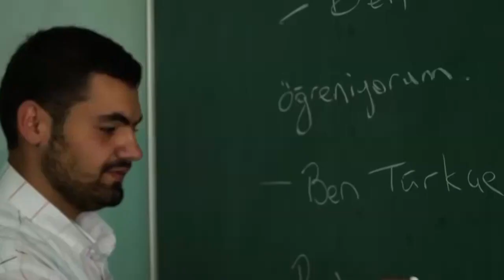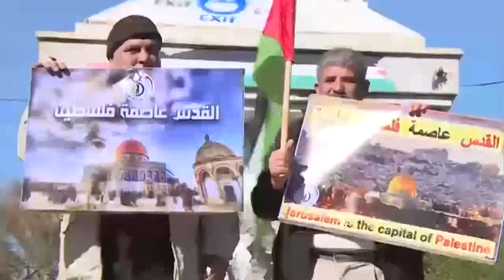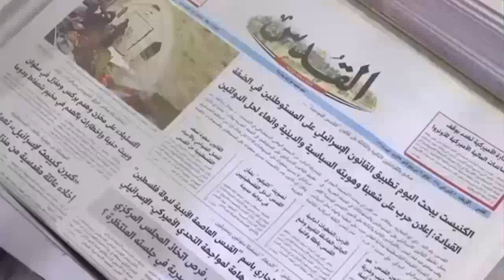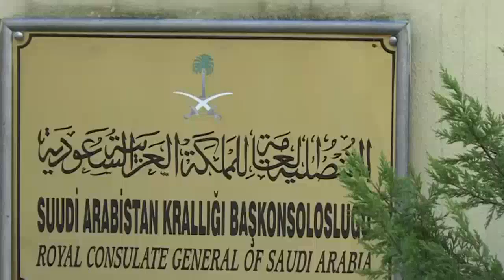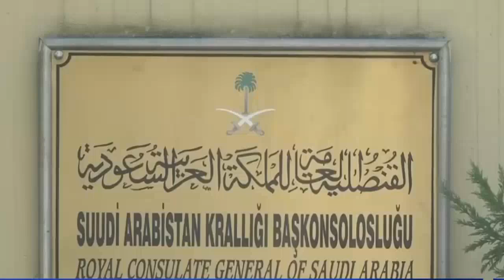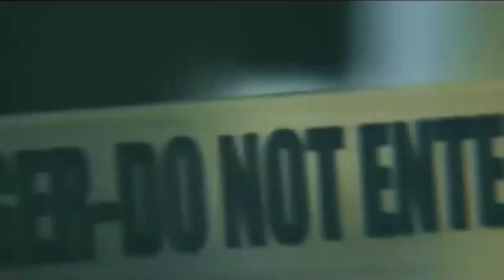Wararkii ugu Danbeeyey Imaaraadka oo Hawada u Dirsaday Dayax Gacmeed Markii ugu Horeysay